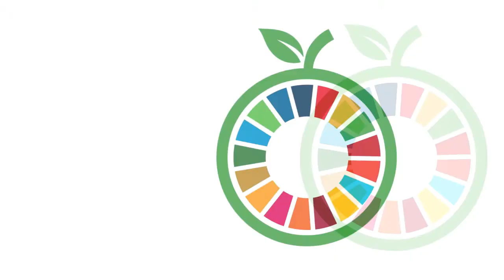United Nations Secretary-General’s Special Envoy for the 2021 Food Systems Summit